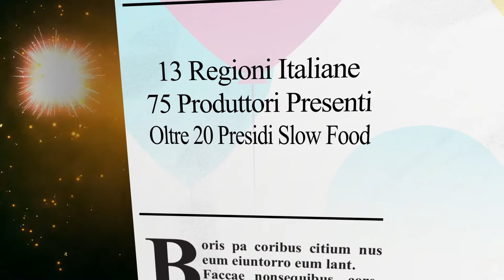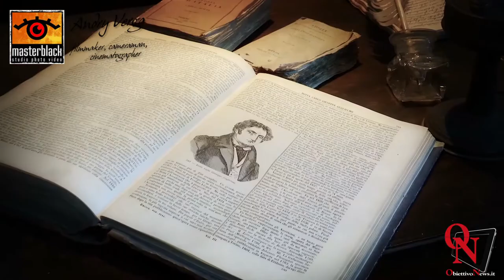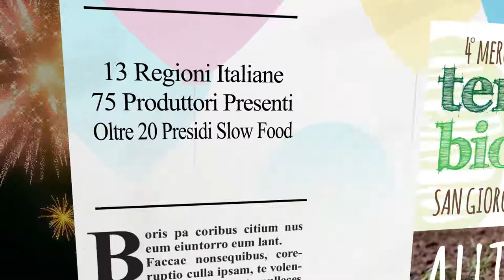4° Mercato della Terra e della Biodiversità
4° Mercato della Terra e della Biodiversità: serata di presentazione del Docufilm "San Giorgio nel Canavese"